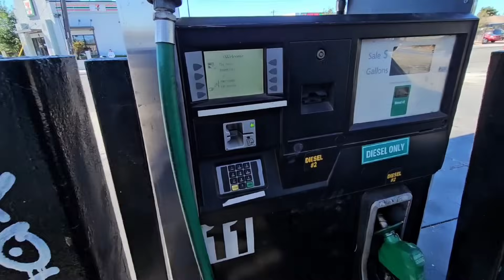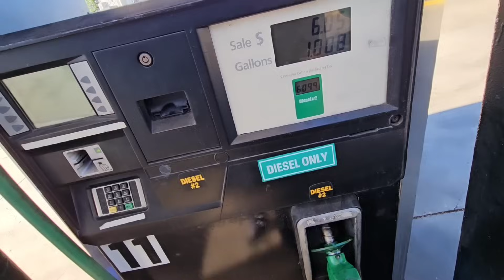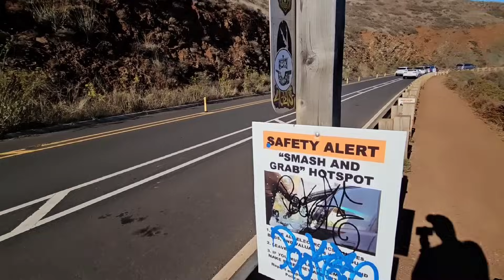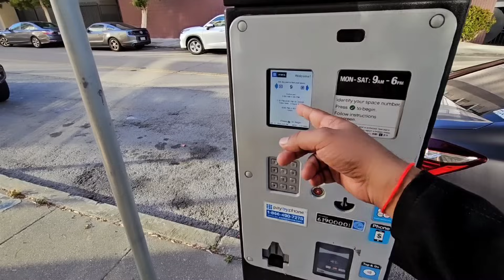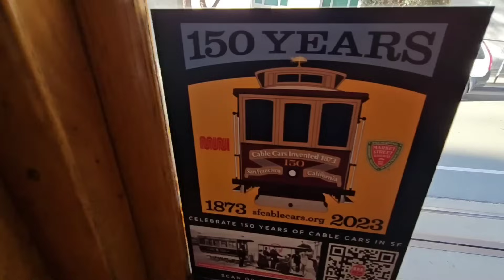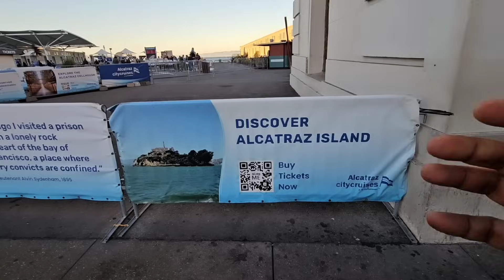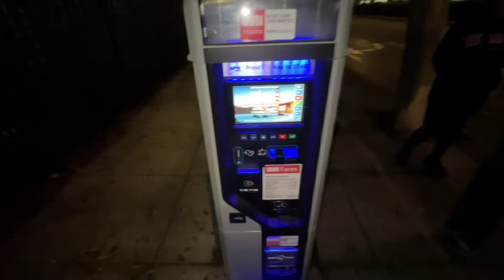Indian in San Francisco USA | Life in California 🇺🇸